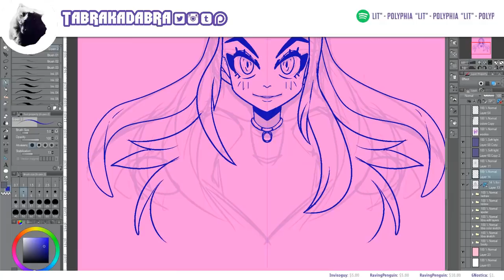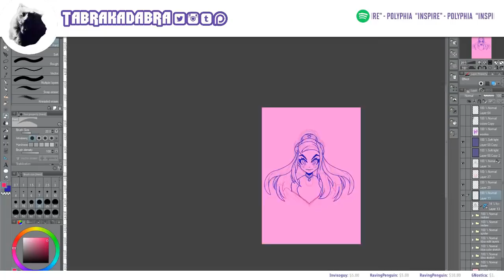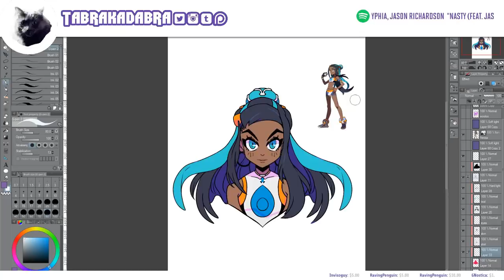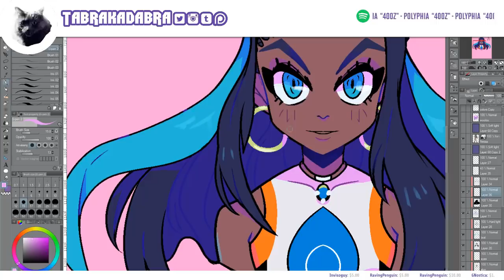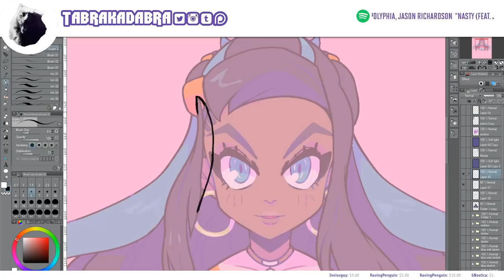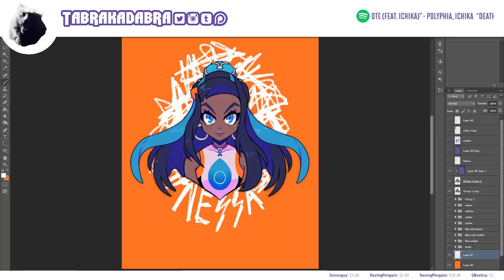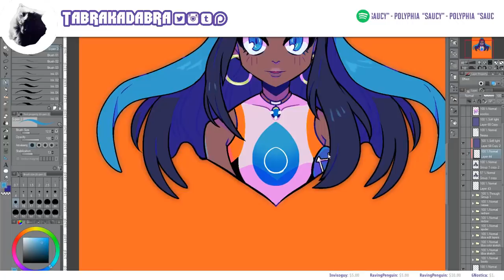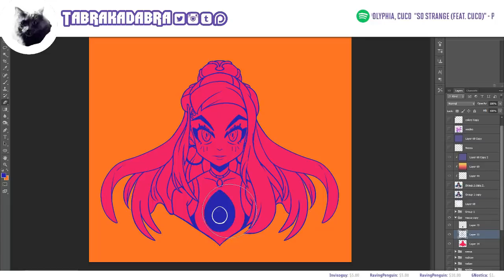Nessa - Pokemon Sword and Shield [SPEED ART]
Stoked as all heck for Pokemon Sword & Shield. The character designs look great, the wild zone looks GREAT, the starters look great!!! IT ALL LOOKS GREAT! I am torn on which one to get though, what about you all?